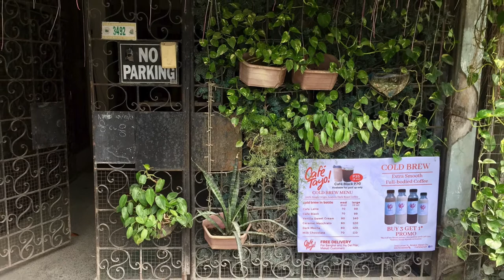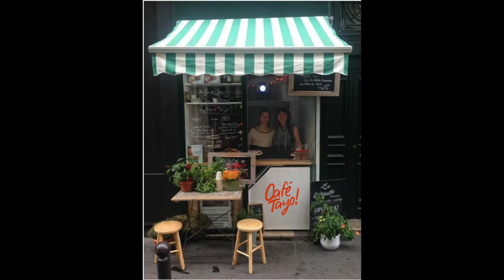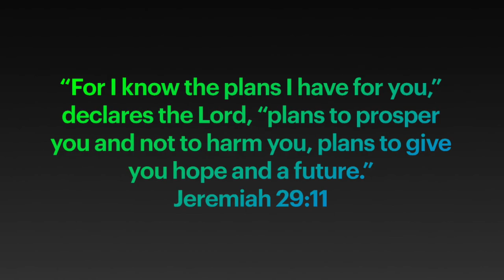My TWC TESDA Story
Ito ay isang kwento ng aking pinagdaanan bilang graduate ng Barista sa Tesda Women's Center. Pakinggan kung bakit ito ang napili kong programa kahit alam kong napakaraming challenges ang akin pang pagdadaanan, hindi ako nag-iisa upang magpatuloy sa aking pangarap! Salamat sa Diyos!